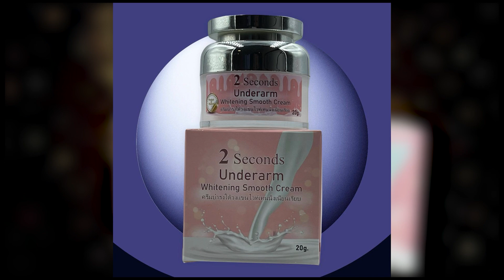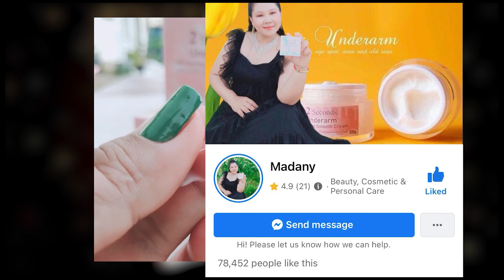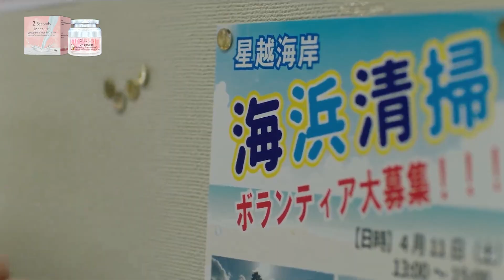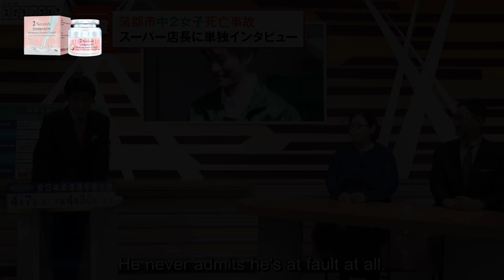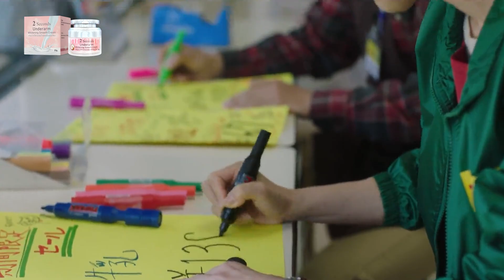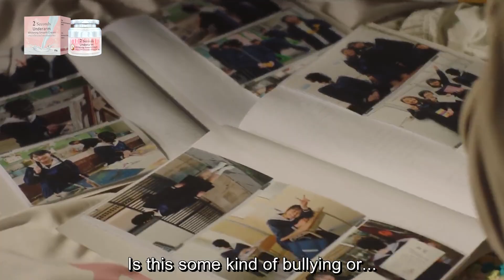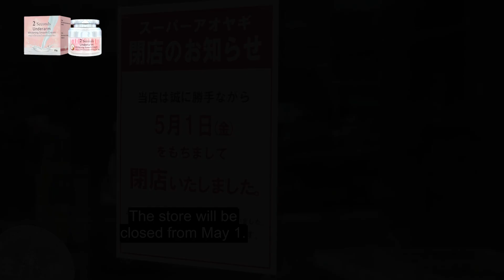Intolerance | ឪពុកតាមរកយុត្តិធម៌អោយកូនស្រី | សម្រាយរឿង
💢 ទំនាក់ទំនងផ្សាយពាណិជ្ជកម្ម
Phone Number ► 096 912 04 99

💢 Credits (MOVIE)
Initial release: September 23, 2021
Director: Keisuke Yoshida
Distributed by: Kadokawa